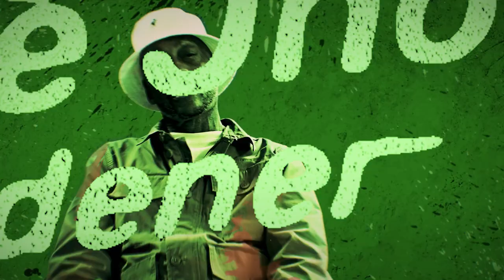Meet Lee Jhonson - The American Gardener who sued Monsanto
Glyphosate is a dangerous harmful herbicide that kills (almost) everything. Its use should be banned from the EU.

It doesn't just destroy weeds, but also poisons water, the soil, the air and the pollinators. We don’t need glyphosate for productive farming, nor for weed control.

By the end of 2023, the EU will decide whether to renew the approval to use glyphosate or not. We still have a chance to ban the use of glyphosate in Europe. Sign our petition and join our call